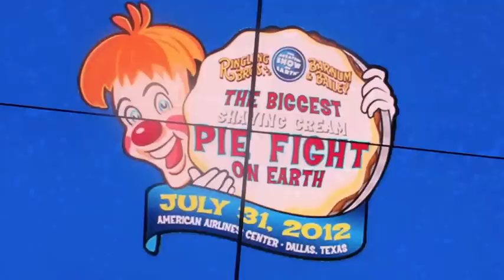Clowns Set World Record for Shaving Cream Pie Fight in Dallas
Clowns and pie-throwing enthusiasts gathered at American Airlines Center plaza Tuesday night as they set the Guinness World Record for the most pies thrown in a single setting.

Song: "Bella Figlia Dell'amore" by Enrico Caruso (1907).

Shot by Daniel Rodrigue and Catherine Downes. Edited by Catherine Downes.